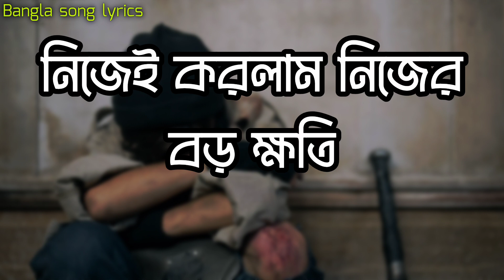Nijei korlam nijer boro kothi- আমি নিজেই করলাম নিজের বড় ক্ষতি || Sadat | lyrics video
This song is a Bengali folk song, we have uploaded the song with lyrics for easy learning.